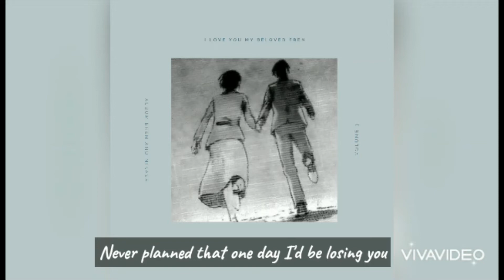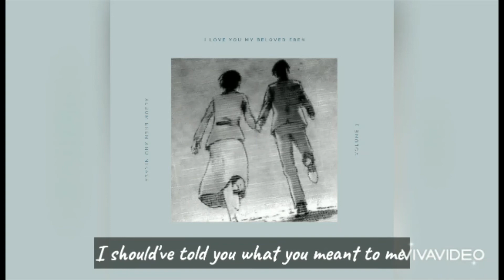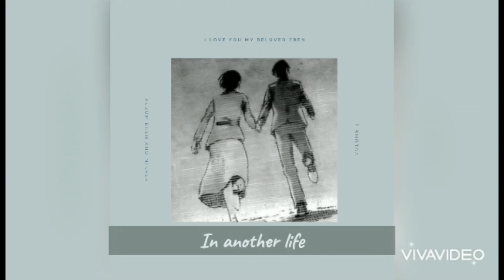The One That Got Away lyrics (erenmikasa ver)